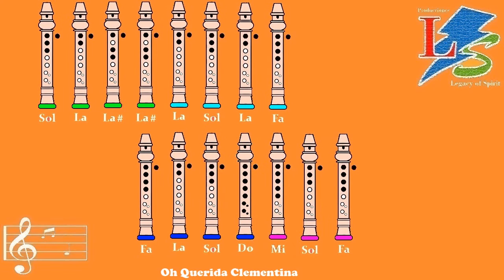Oh Querida Clementina en Flauta "Con Notas Explicadas"